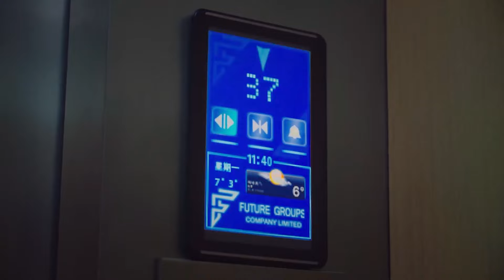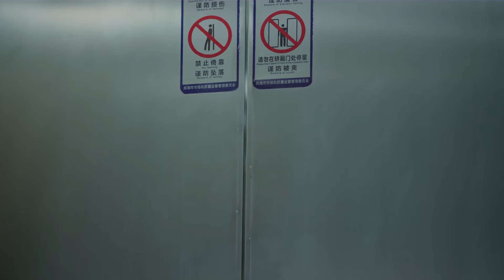灰姑娘闹别扭躲避霸总，被他圈在怀中不放，危急时刻终于承认爱她！🌙【外星女生柴小七 My Girlfriend is an Alien】